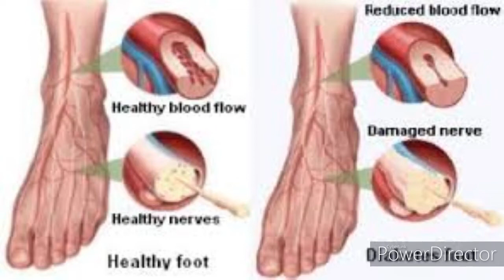How Losing Weight Can Cure Neuropathy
How losing weight can cure neuropathy. I suffered with severe neuropathy for several years until I lost the extra 40 pounds I was carrying around. I used my own Laser Lipo procedure to lose the 12 inches of belly fat and then ate less and moved more for the next 3 months and dropped 38 pounds. I began at 40 inch waist and weighed 265 lbs.  My end result after 4 months was a 36 inch waist weighing in at 215 pounds. Unfortunately my neuropathy was better but did not go away. I used a class IV deep tissue laser for 4 weeks and completely resolved the painful symptoms associated with my neuropathy and now I am working on getting rid of the numbness also.

Dr Treds Slim Body Laser Spa
2311 SE Ocean Blvd Suite A